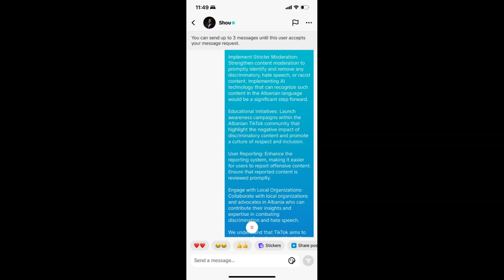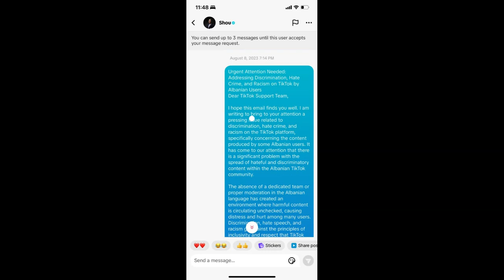Tragjedia e Bullizimit dhe Përgjegjësia e Institucioneve Shqiptare Një Thirrje për Ndryshime